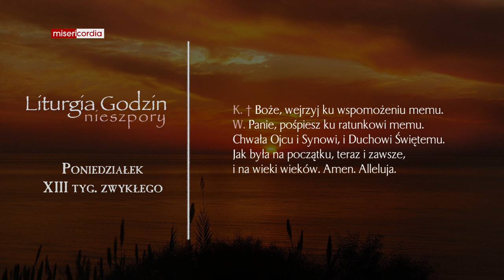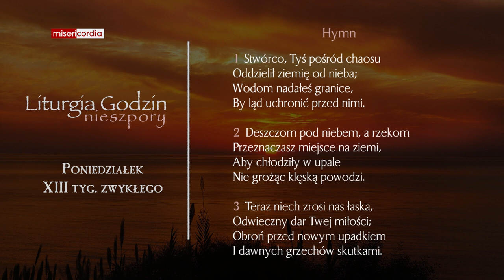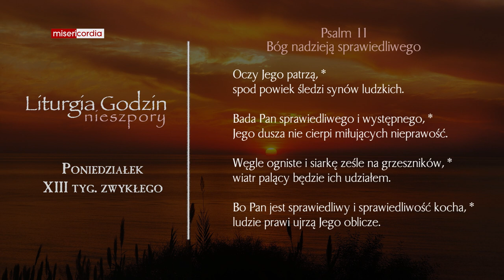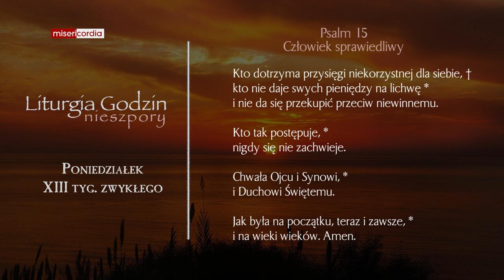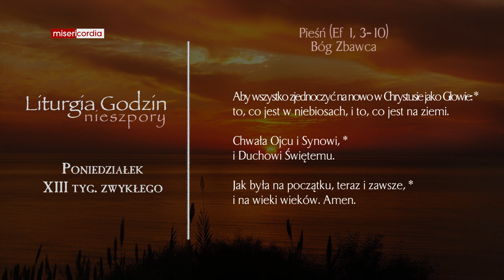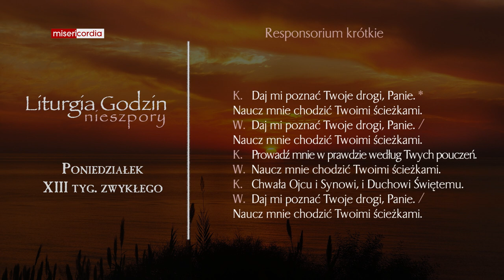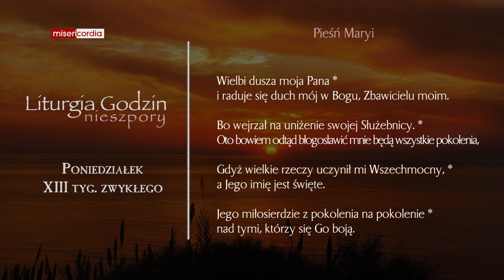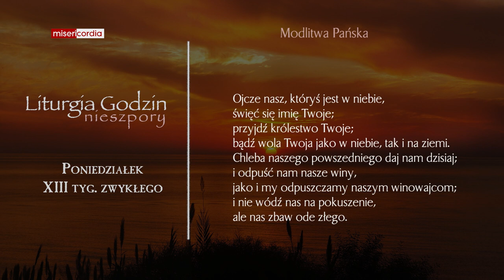Liturgia Godzin | Nieszpory | Poniedziałek, XIII tyg. zwykłego